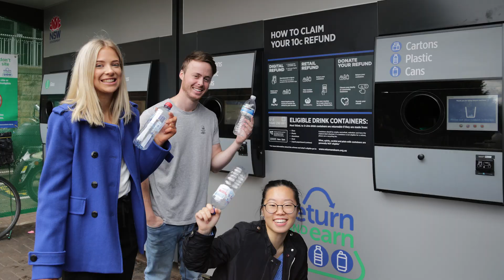Pulse - The Ibis: UNSW's Unofficial Mascot (Ep 10, 2018)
Malicious or misunderstood? We set out to find out the truth about UNSW's infamous ibises.